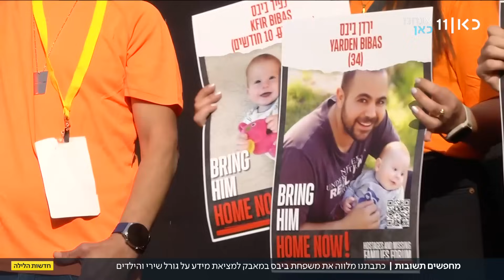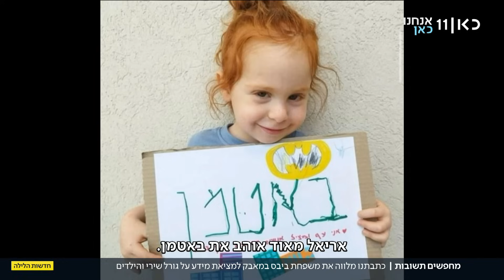חדשות הלילה | 20.12.23